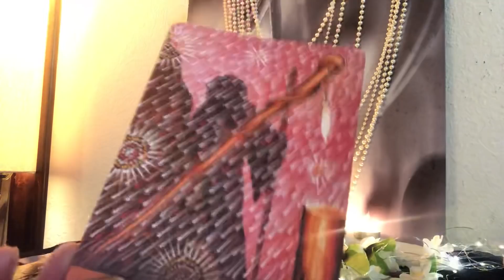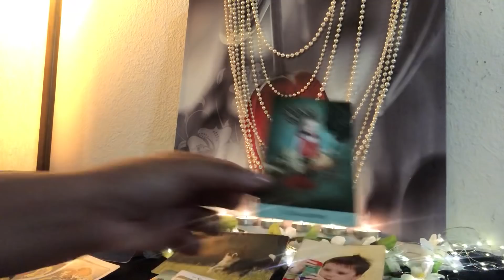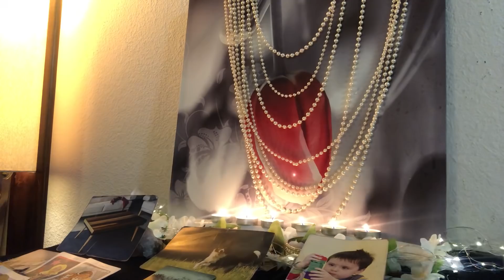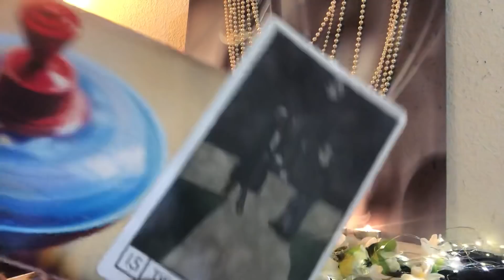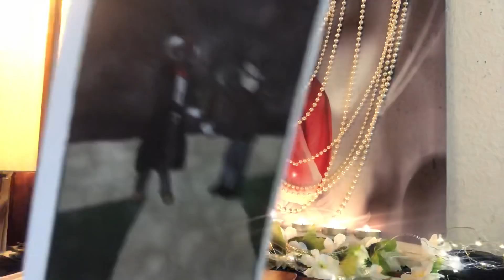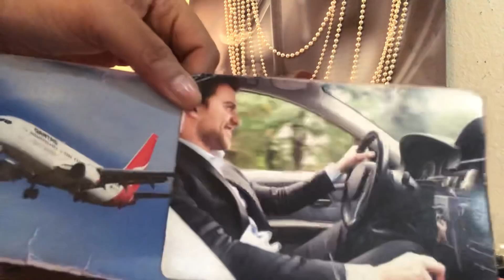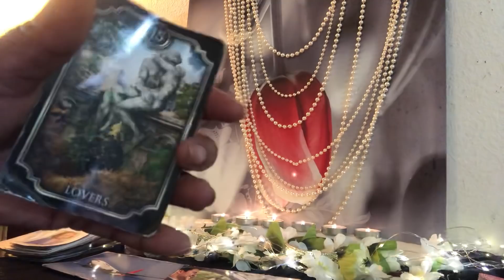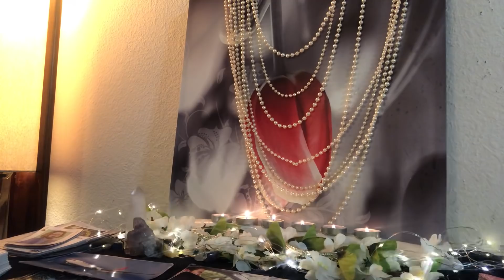Divine Feminine- Crowned Mother Or Naw?! ( Spiritual Trigger -Warning 🛑)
👇🏾🔮Booking Info 🔮👇🏾

60 Mins Skype Reading -$88.88
45 Mins Skype Reading- $66.66
30Mins Skype Reading - $44.44
15Mins Skype Reading- $29

( Prerecorded 👇🏾)
25Min Video Reading - $36
15Mins Video Reading- $23

for details !  ( Do Not Make A Deposit For A Reading Before Emailing Me ... I will send that shit back!... Also , please send background story once booked, just to cut back on the multiple emails and going back and forth)